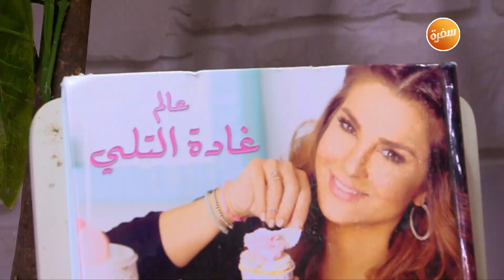المكرونة المكسيكية| غادة التلي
طريقة عمل المكرونة المكسيكية   مع غادة التلي في زعفران وفانيلا